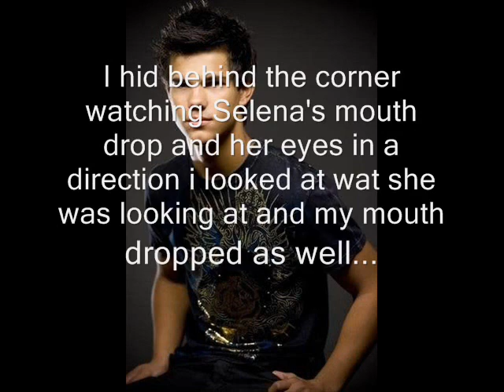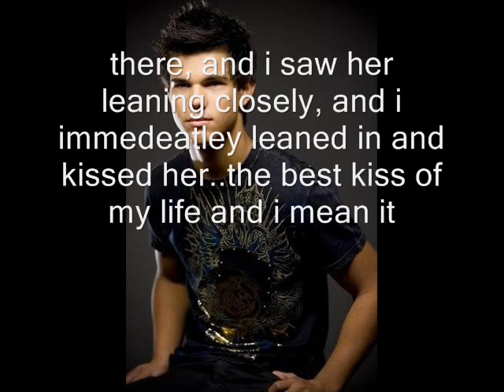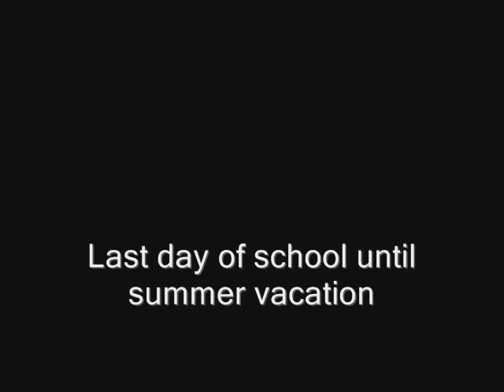Lessons Of Love 01x10 [2/2] Finale!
Gonna upload the Season 2 trailer soon!+ gonna make A Broken Love,
or gonna name it...our broken love,which one? Prob A Broken Love
Anyways hope u guys enjoy this!(: Can't wait to start epi. 1 on season 2!!(:
Oh yea and. idk when im gonna start the second season
What Im going to be or working on right now!:
A Broken Love epi. 1